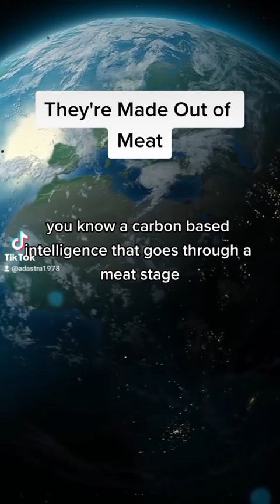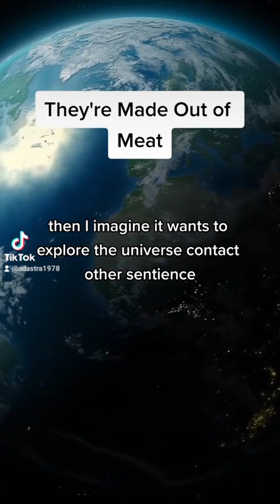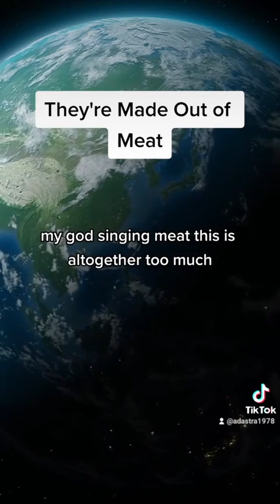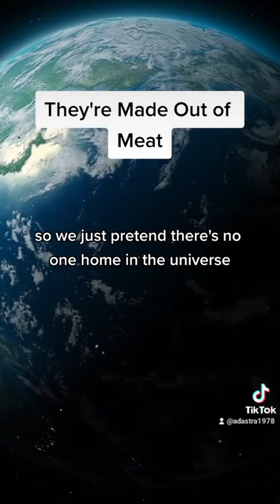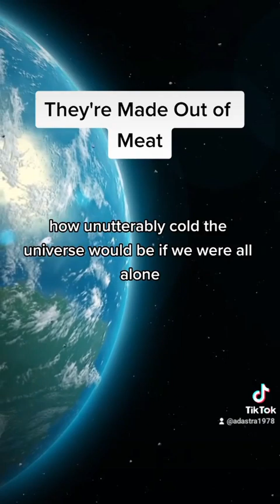They're Made out of Meat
They're Made out of Meat by Terry Bisson.